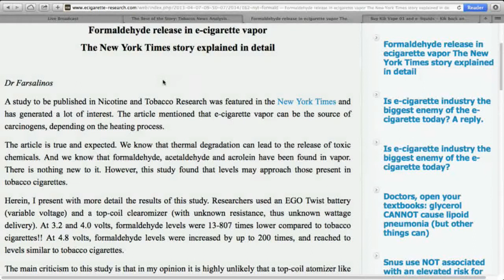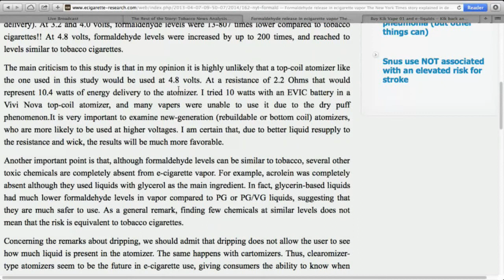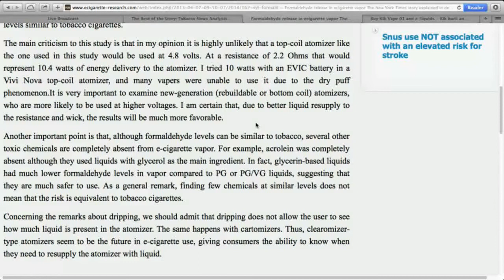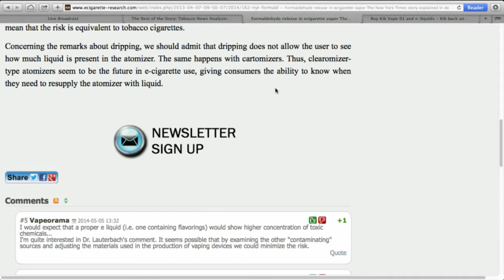Haze Hour 05 05 14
The Haze Hour team shares Bank Holiday Monday with you as Keith and Dave look at the New York Times piece, with input from Dr Farsalinos, and examine some "new" kit - amongst other things.